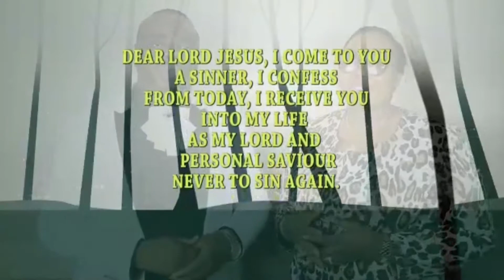POSITIONING FOR STRATEGIC IMPACT (Part 3) | Bishop Okwudili Eze